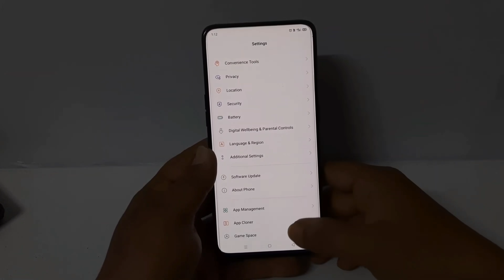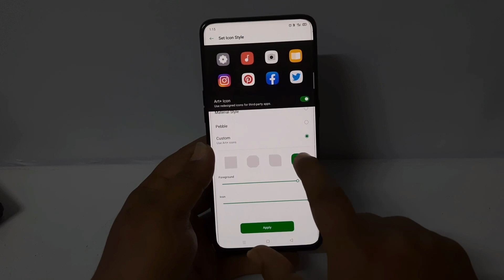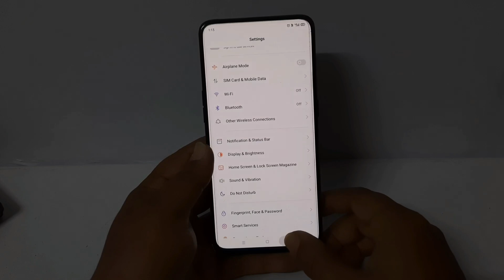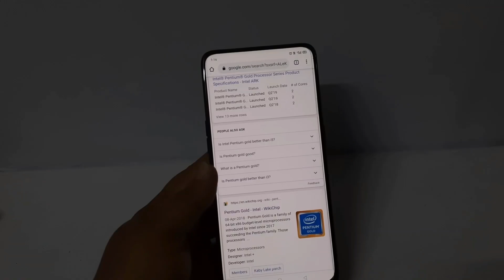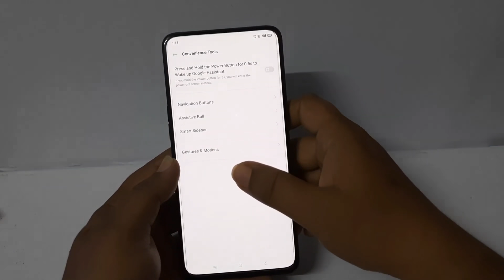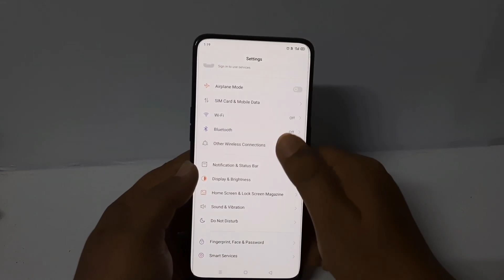Oppo F9/ F9 Pro ColorOS 7 New Features | Oppo F9 Pro Pe Kya Naya Features Aney Wala Hay ColorOS 7 Se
Dosto Is video me Mainey Dikhaya Oppo F9 & Oppo F9 pro main ColorOS 7 Update k Sath Kya Naya Features Aney Wala Hay.To Dosto Mujhey Ummed Hay k yeh Video apko Achcha Laga, Achcha Lagey To Please LIke Share & Subscribe Kar Dijiye.

App Download --

1. Oppo F9 Pro Main ColorOS 7 Update Kab Ayega
2. ColorOS 7 Update Kab Ayega Oppo F9 Pro Main
3. how to install coloros 7 in oppo f9 pro
4.  oppo f9 pro coloros 7 download link
5. android 10 update for oppo f9 pro
7. oppo f9 main coloros 7 update kab ayega
9. coloros 7 update link for oppo f9 pro
1. Oppo F9 Pro Main ColorOS 7 Update Kab Ayega
2. ColorOS 7 Update Kab Ayega Oppo F9 Pro Main
3. how to install coloros 7 in oppo f9 pro
4.  oppo f9 pro coloros 7 download link
5. android 10 update for oppo f9 pro
7. oppo f9 main coloros 7 update kab ayega
9. coloros 7 update link for oppo f9 pro
10. ColorOS 7 Update May Be Postpond For Oppo F9 & F9 Pro
11. coloros 7 update date for oppo f9 pro
12. coloros 7 update postpond for oppo f9 pro
13. Confirm Update Date Of ColoroS 7 For Oppo F9/F9 Pro